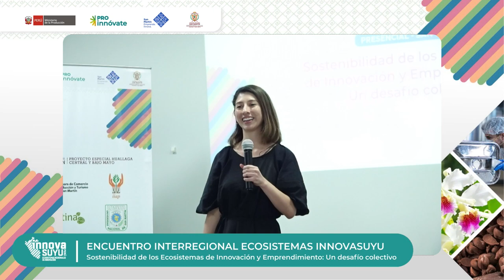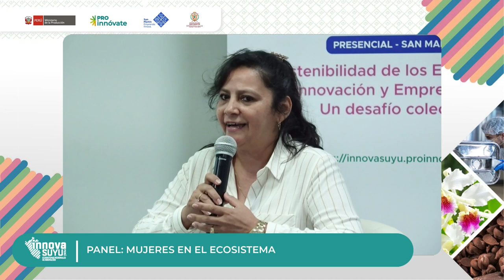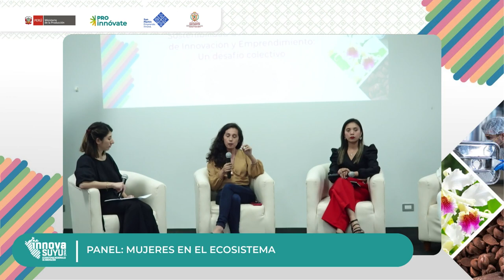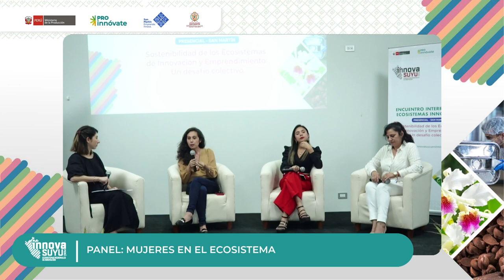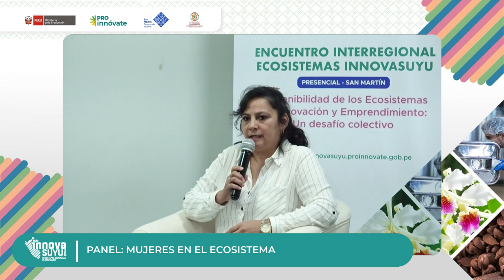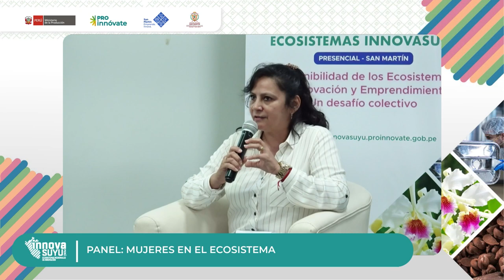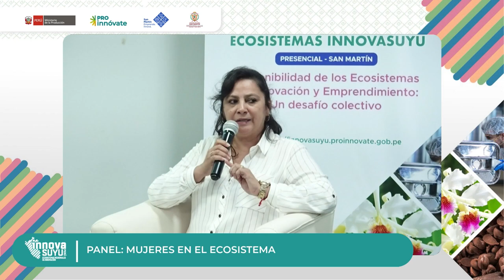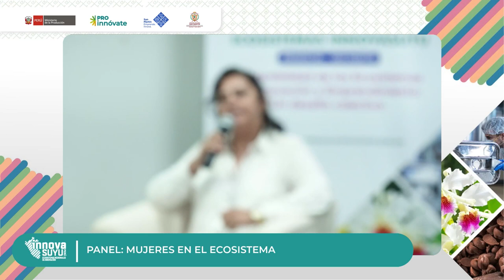Panel: Mujeres en el Ecosistema de Innovación en el Perú | Encuentro InnovaSuyu San Martín